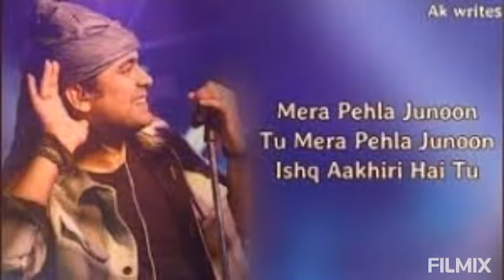Mere Zindagi Hai Tu by jubin Nautiyal